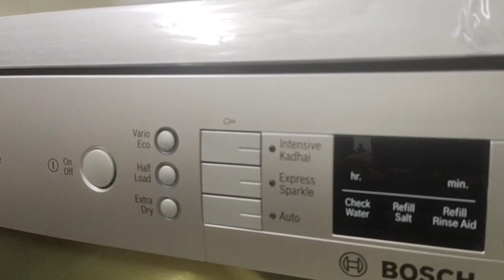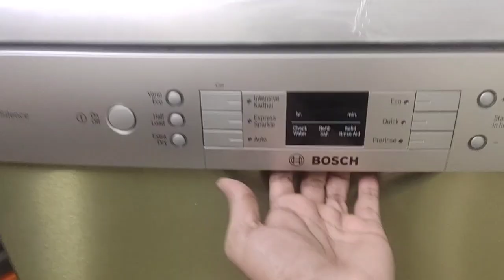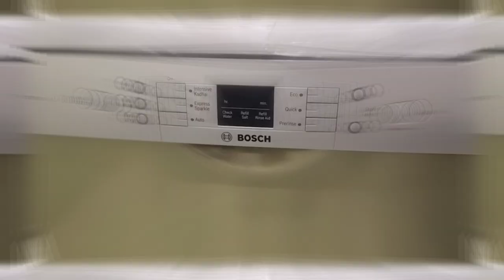Bosch Dishwasher || Unboxing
Bosch Dishwasher
Model: SMS66GI01I/69